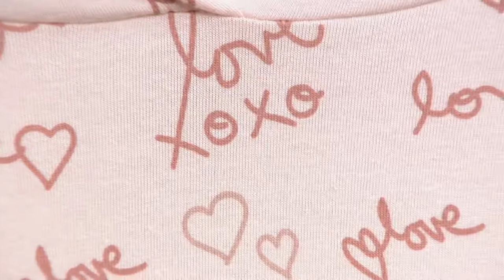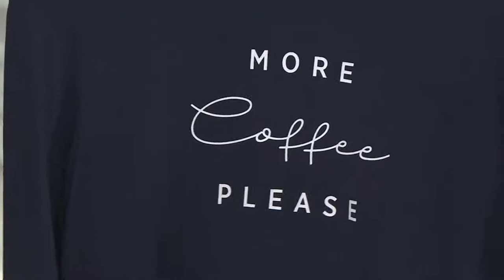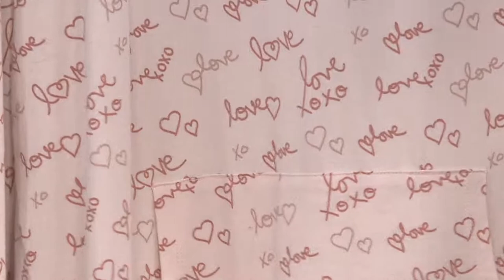AnyBody Loungewear Cozy Knit Jersey Message Hoodie on QVC